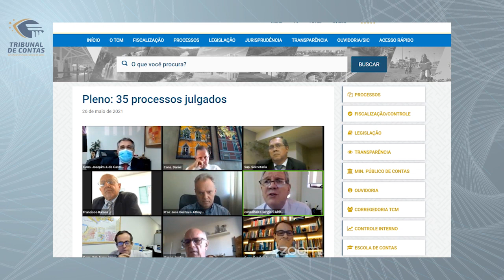27/05/21 - Minuto TCMGO - Pleno